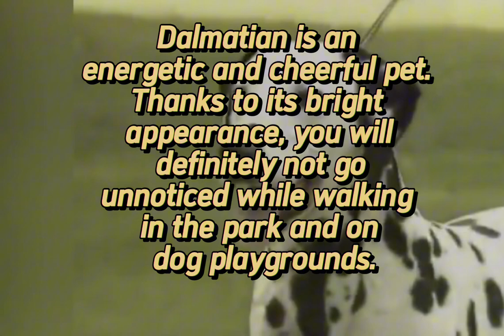the dalmatian who lived with george washington n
Dogs with spots in color and very similar to modern Dalmatians were known in ancient times, for example, archaeological excavations in Greece made it possible to see a variety of paintings that, along with people, depicted dogs very similar to modern Dalmatians.
A breed of dog bred in Croatia.
The name of the rock was given by the historical region of Dalmatia on the Balkan Peninsula
Dalmatian is an energetic and cheerful pet. Thanks to its bright appearance, you will definitely not go unnoticed while walking in the park and on dog playgrounds.
A Dalmatian is a reliable security guard, a devoted companion. The breed is officially named Dalmatin.
The Dalmatian who lived with George Washington
Welcome to @Maya-jv6sx.
I will be glad if my videos will help you become happy, forget about the worries in life.It will be a motivation for me to constantly create good videos.